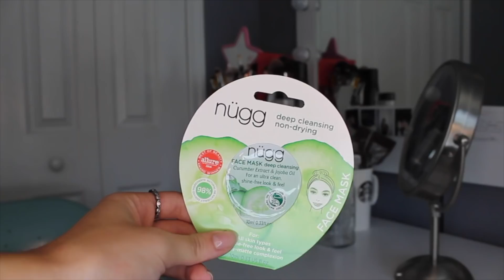MY PAMPER ROUTINE | Raimi Reyes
hi friends! life has been kinda tough lately and sometimes its important to remember to set aside some time for yourself mentally and physically!  much love, xoxo mimi

 raimireyes0129

- Rebellious Fashion code “RAIMI” for $$ off

Thank you so much for supporting me babes! I love every single one of you!